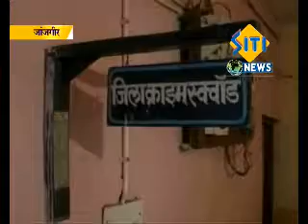Janjgir Champa Train Root Chor Giraftar